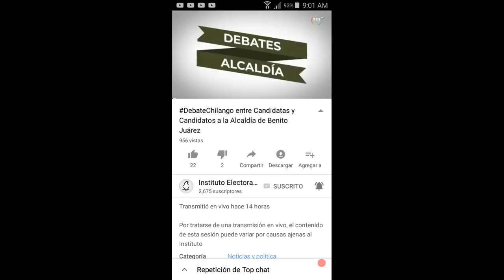Debate entre candidatas y candidatos a la alcaldia de Benito Juarez